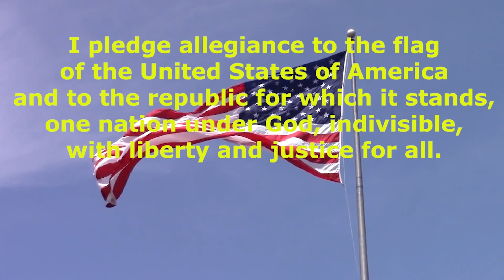11 20 2024